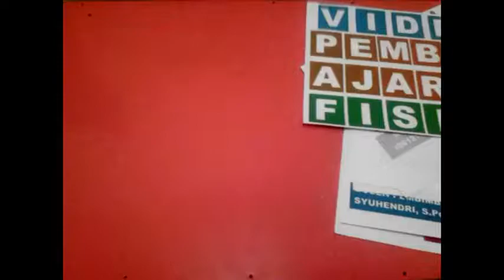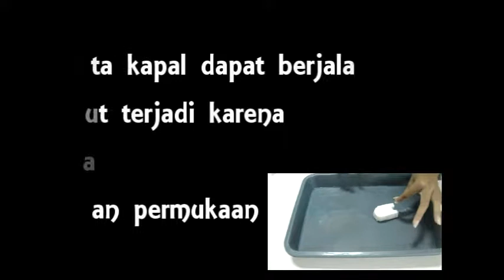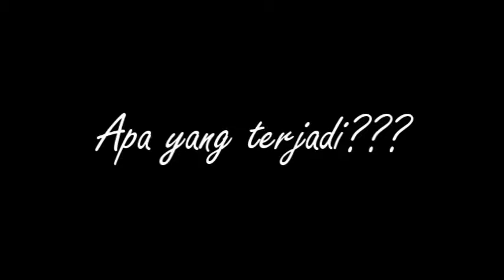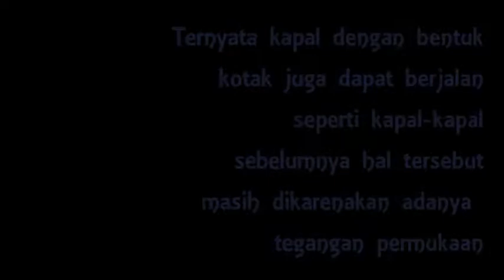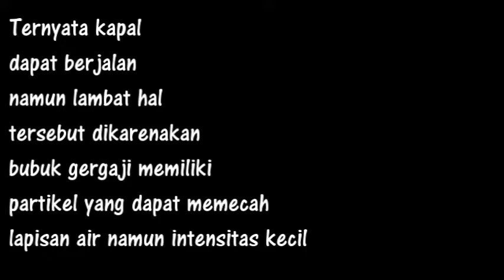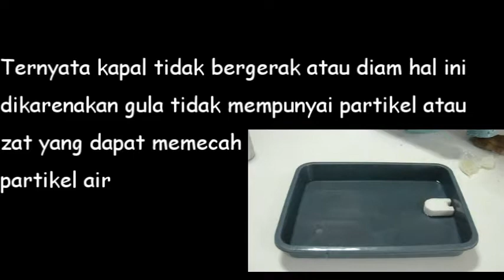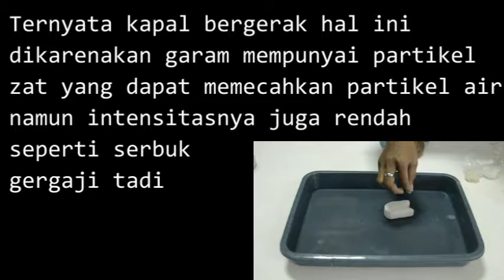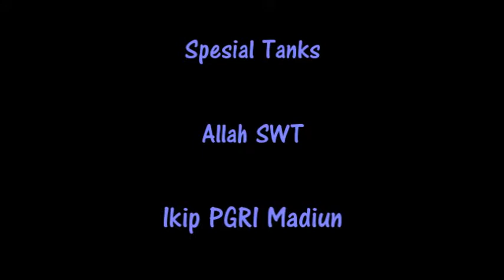Kapal tenaga sabun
Luaran dari matakuliah pengembangan media pembelajaran Fisika, mahasiswa membuat video pembelajaran fisika. Semua proses yang mengantarkan mahasiswa pendidikanfisika unipma mejadi sarjana pendidikan yang unggul dan berdaya saing.